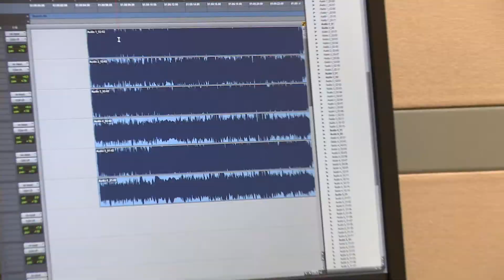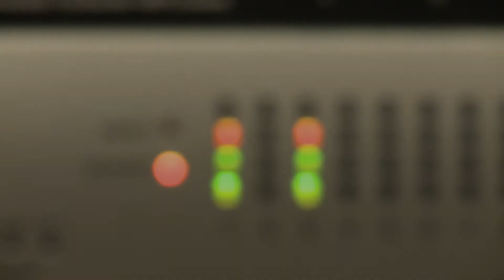Dr. Nowt in the Studio - Video Diary #1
This is the first video diary to show the progress of the production of the yet-to-be-titled album by Dr. Nowt.